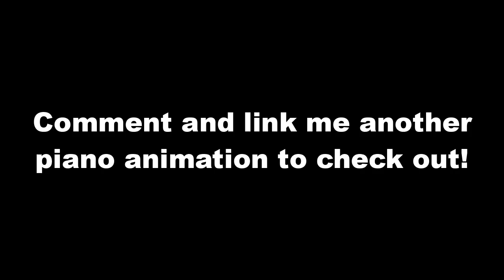They Animated the Piano Correctly? (D4DJ First Mix Ep 10)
Here I play what was actually played from D4DJ First Mix Episode 10: Brand New World the beautiful tune on the piano keytar.